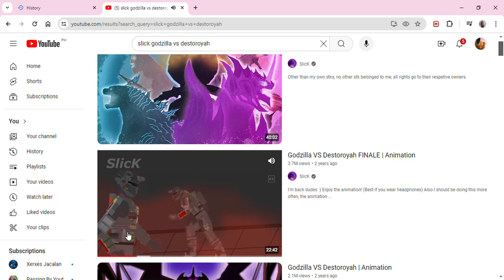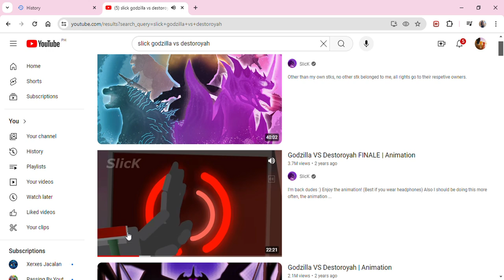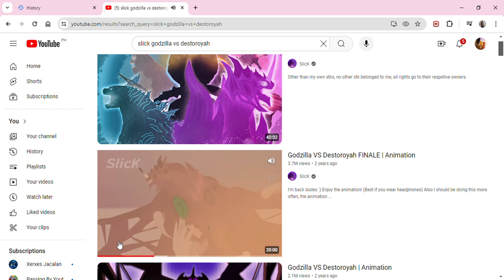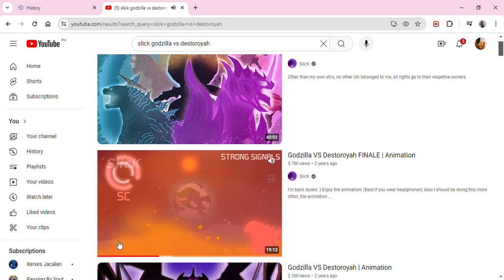Godzilla vs Destoroyah Finale Part 2 Reaction